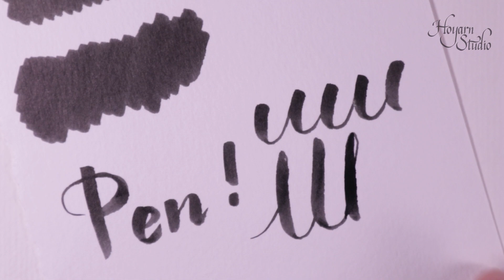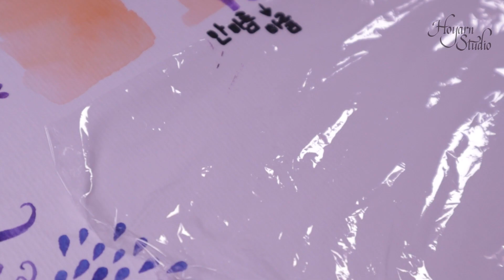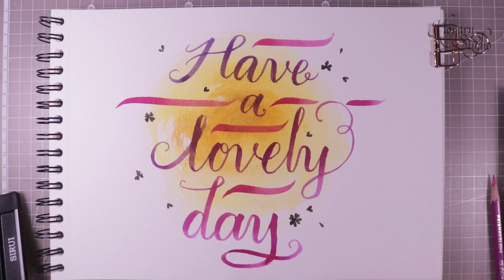에코라인 수채화 브러쉬펜을 소개합니다 : Hoyarn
☆ 에코라인 브러쉬 펜은 작년 잉크토버때 사용했던 브러쉬 펜입니다. 언젠가 한 번 영상으로 만들어보고 싶었어요

호얀에게 후원하는 방법